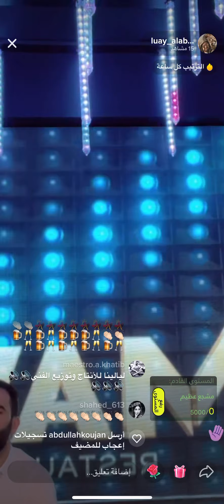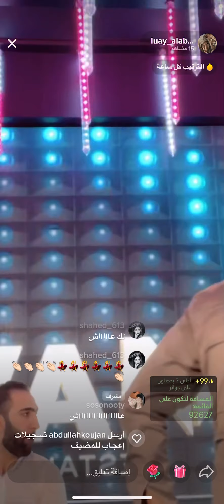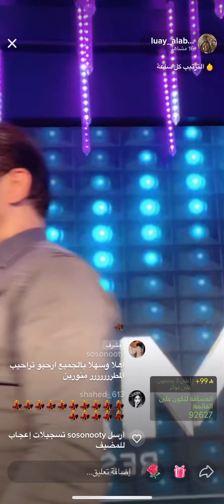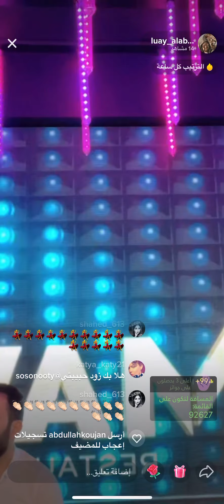الفنان لؤي العبدالله تيك توك لايف 2021/6/30